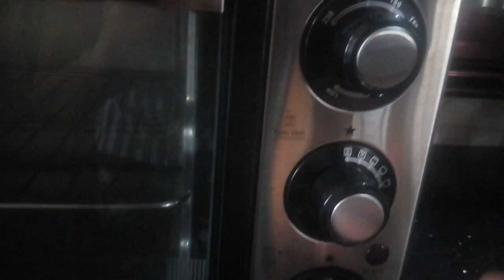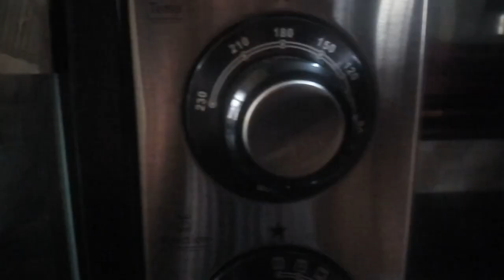Wheat Cake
Kadeejas Kitchen